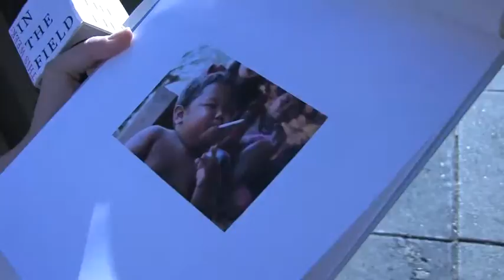This Week: In The Field Episode 5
Janel warns smokers that with the new FDA required packaging, the end is near. Or is it?